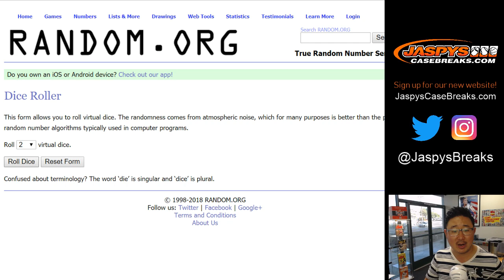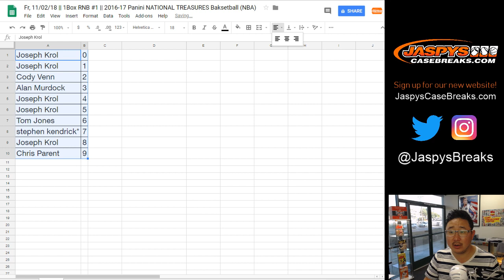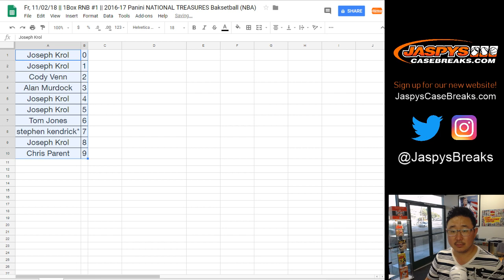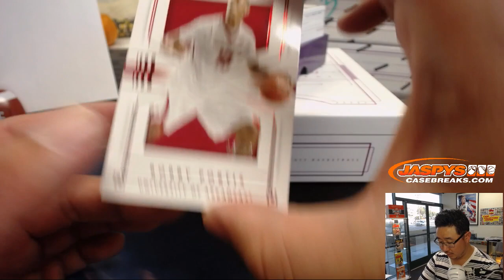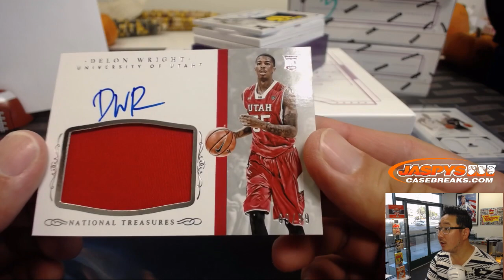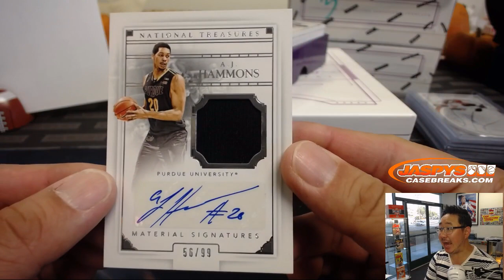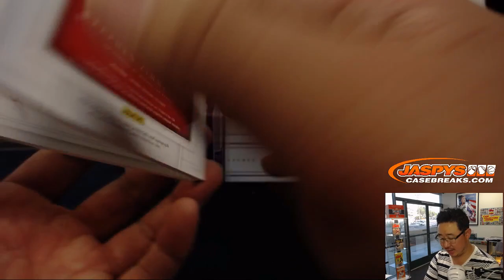Fr, 11/02/18 || 1Box RNB #1 || 2016-17 Panini NATIONAL TREASURES Baksetball (NBA)